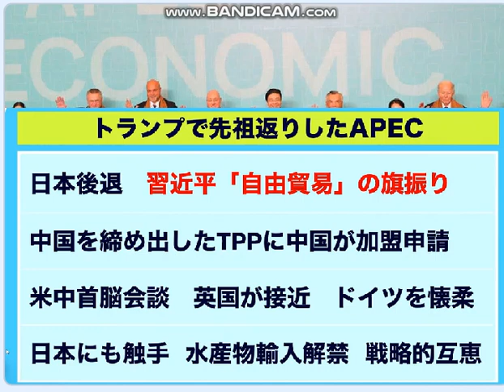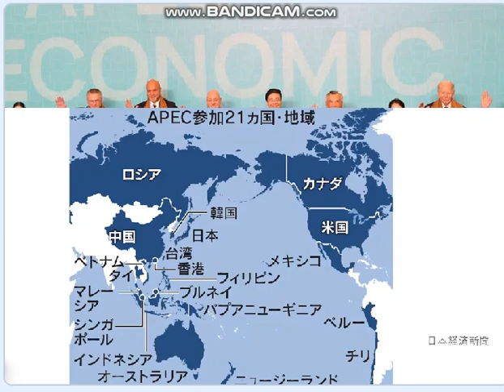ＡＰＥＣでは,,中国がリーダーシップ。自民盗/創価学会/国民民主盗の盗人に任せて日本は大丈夫なのか？？？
引用：デモクラシータイムズ‹熱狂の兵庫とトランプ›【山田厚史の週ナカ生ニュース】。